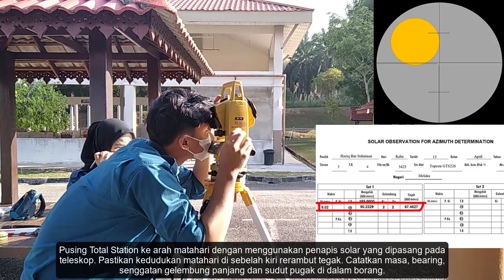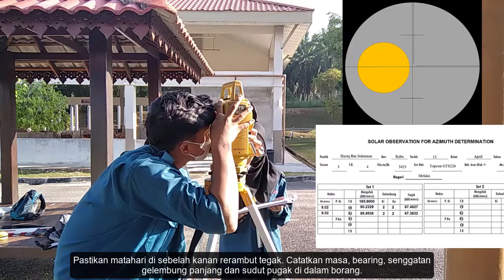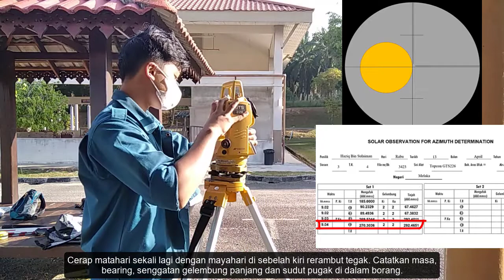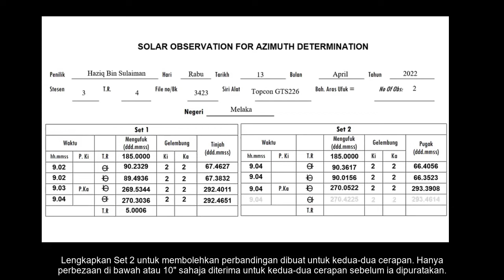Azimuth Determination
Solar